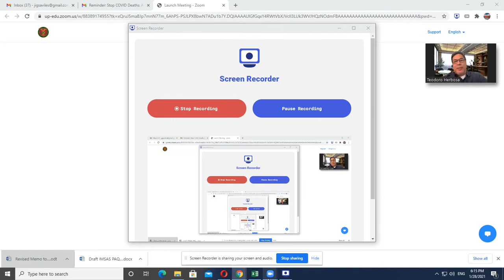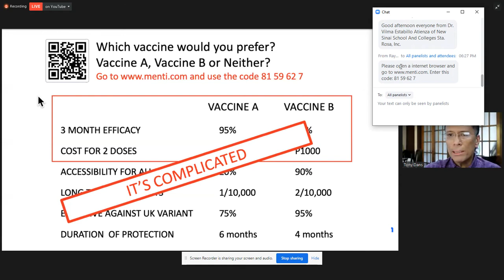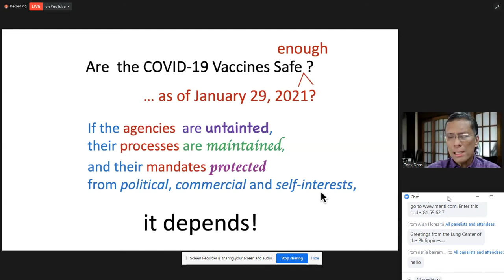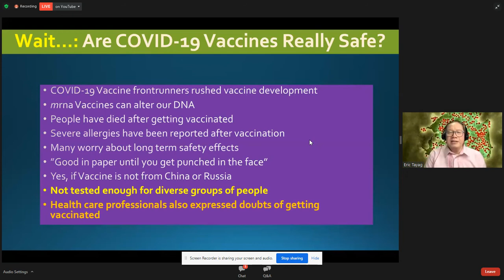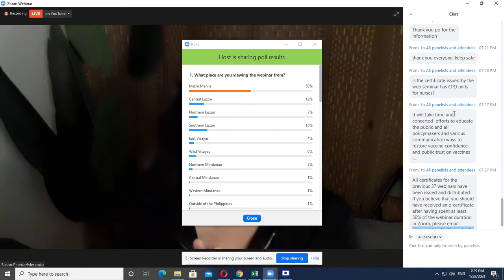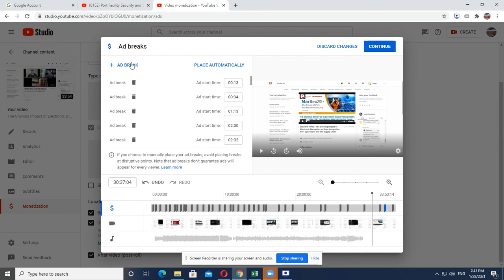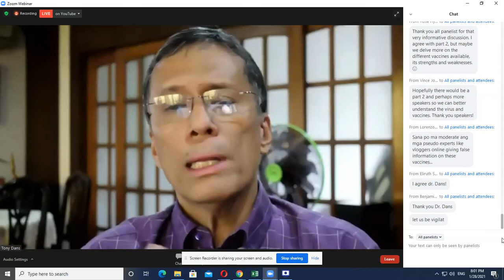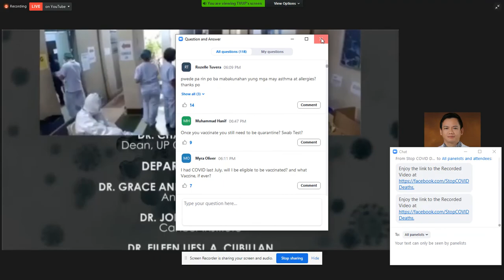WeBinar Learning on how to become Safe during the Pandemic